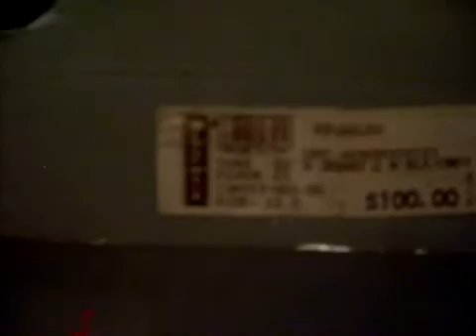Air Jordan Retro 4 IV 1999 (100% Authentic) - Kixcome